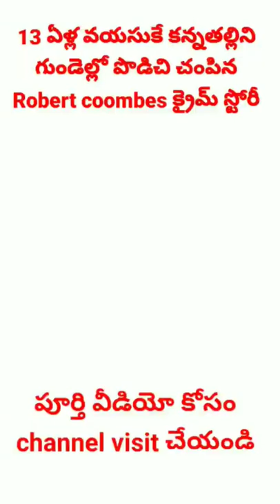the disturbing and horrifying case of Robert coombes in telugu by mr telugu psycho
Robert Allen Coombes (1882–1949) represents a very rare example of a child murdering his mother. The murder went undetected for ten days and became a sensation when discovered in the hot summer of 1895 in the East End of London. The event became known as the Plaistow Horror.